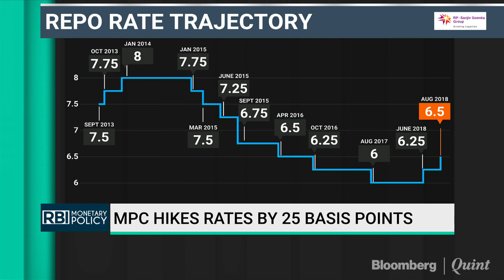What Experts Make Of MPC’s Second Straight Rate Hike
Lending rates may not necessarily go up on the back of the MPC's monetary policy decision says Dinesh Khara, MD, State Bank of India.